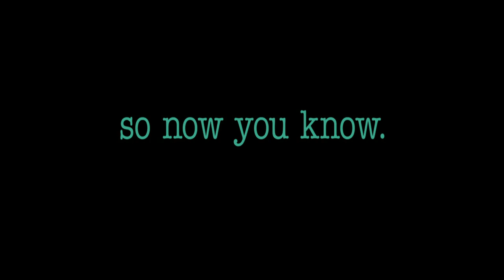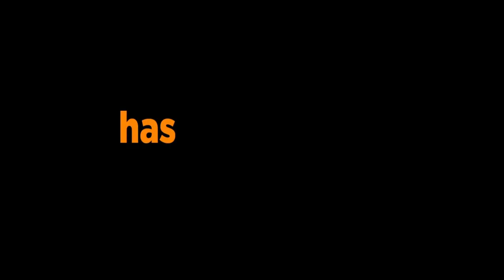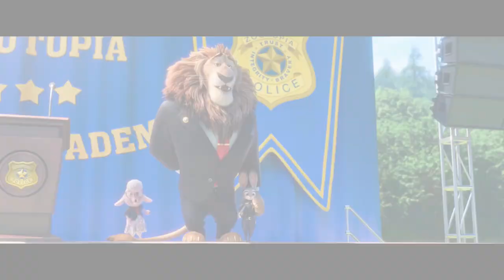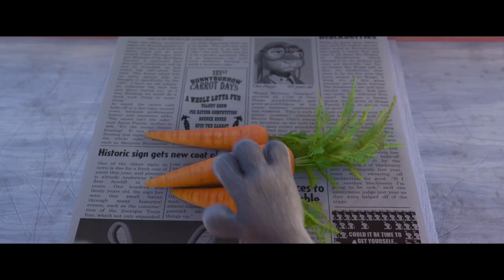Zootopia (2016) Trailers & TV Spots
Welcome to the urban jungle. 🐰🦊

In a city of anthropomorphic animals, a rookie bunny cop and a cynical con artist fox must work together to uncover a conspiracy.

Directed by Byron Howard, Rich Moore & Jared Bush.

Written by Jared Bush & Phil Johnston.

Genre: Adventure/Comedy

Starring: Ginnifer Goodwin, Jason Bateman, Idris Elba, Jenny Slate, Nate Torrence, Bonnie Hunt, Don Lake, Tommy Chong, J.K. Simmons, Octavia Spencer, Alan Tudyk, Shakira, Raymond S. Persi, Della Saba, Maurice LaMarche, Phil Johnston, Fuschia! & John DiMaggio.